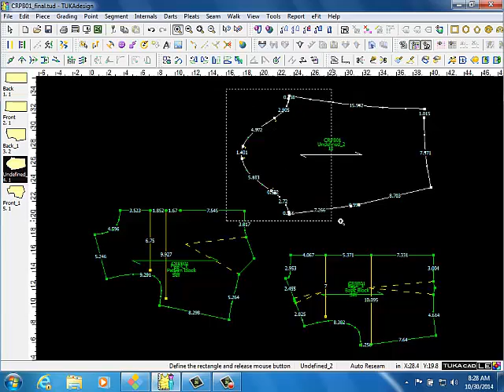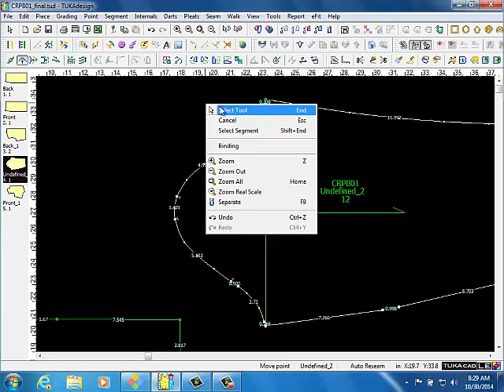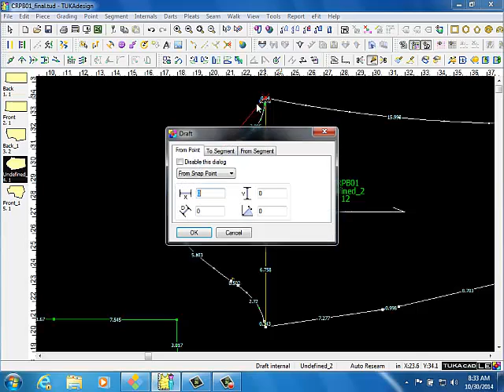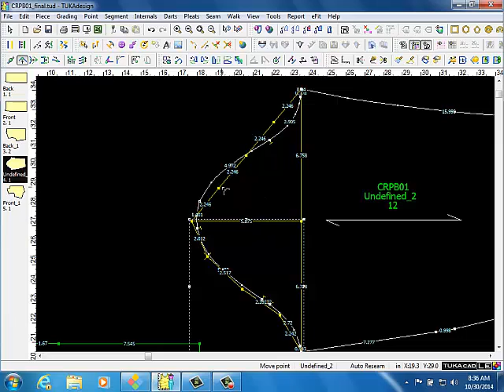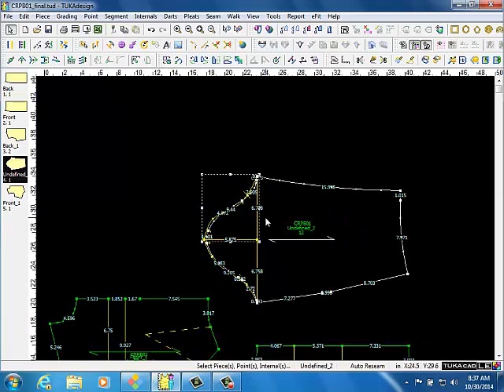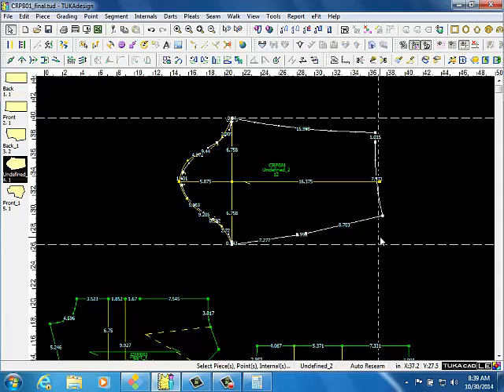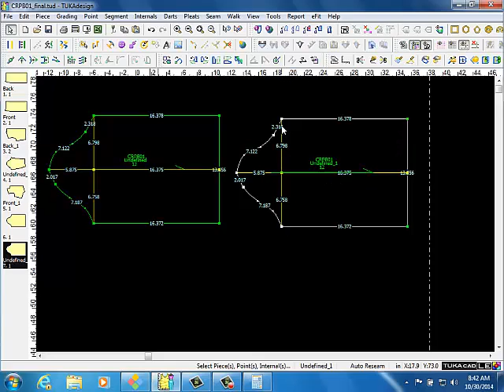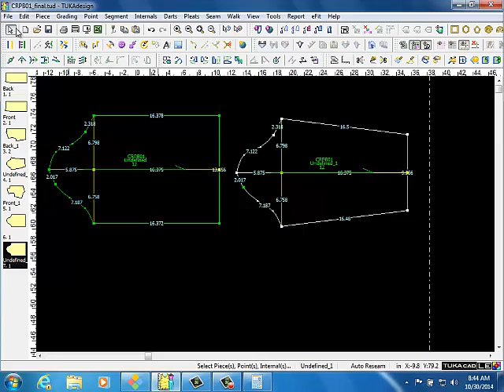Final Block with sleeve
Creating a basic block sleeve